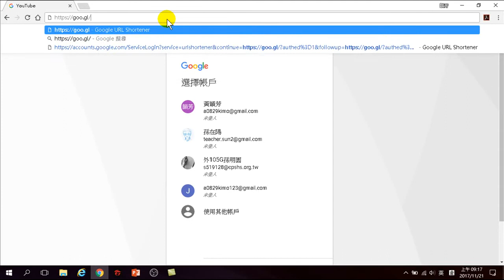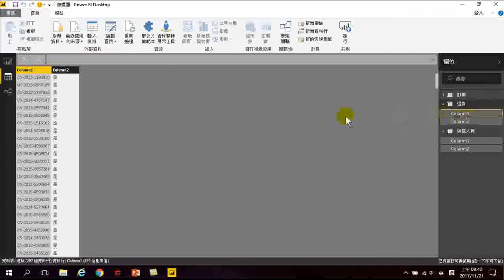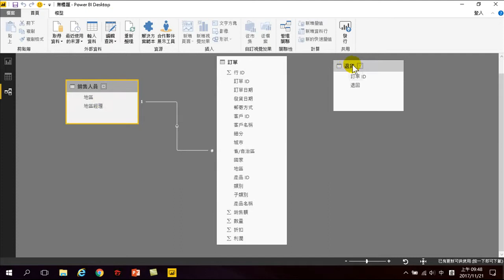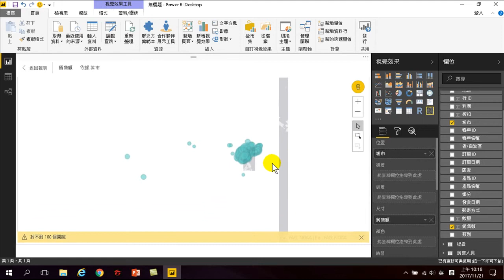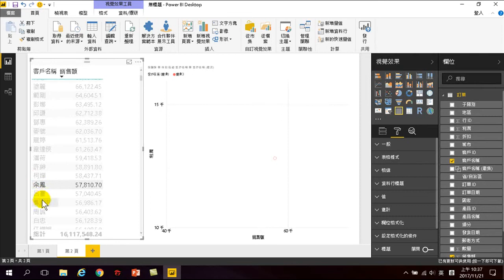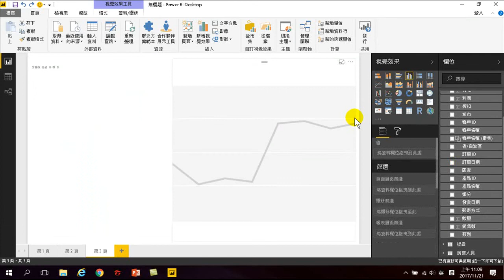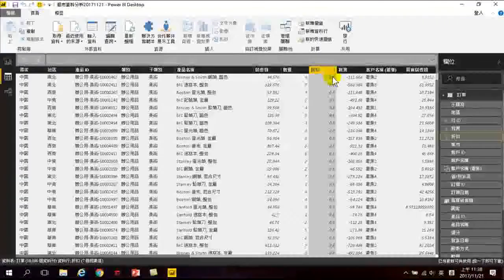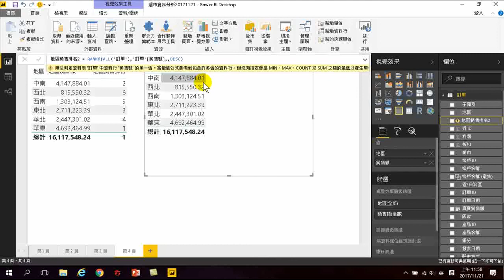3.Power BI 大數據分析(景文科大之Power BI大數據分析工作坊)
Power BI 大數據分析景文科大之Power BI大數據分析工作坊